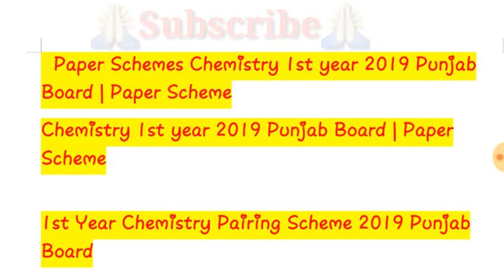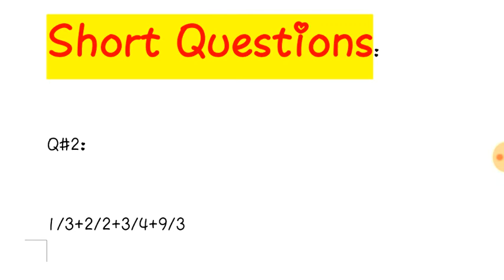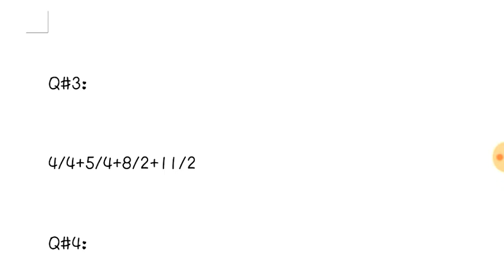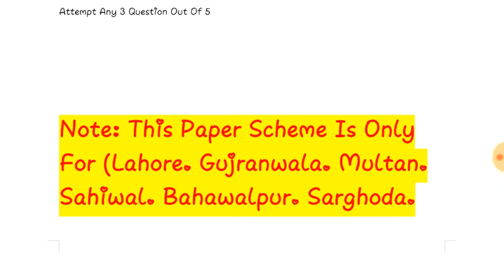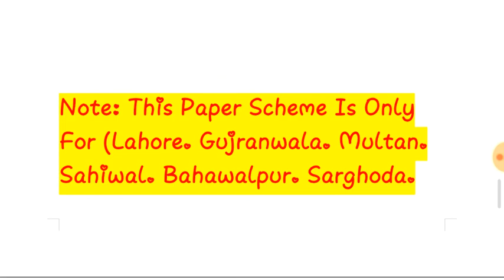11th Class Chemistry Paper Scheme 2019 | 1st Year Chemistry Pairing Scheme 2019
VastVision.
New Video.
11th Class Chemistry Paper Scheme 2019 | 1st Year Chemistry Pairing Scheme 2019

Channel Ownership
Sultan Brothers